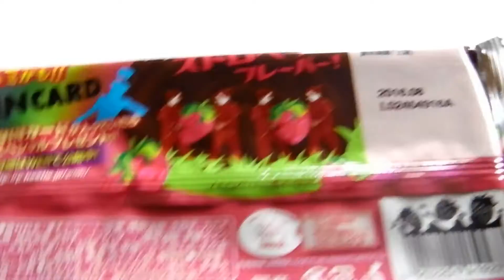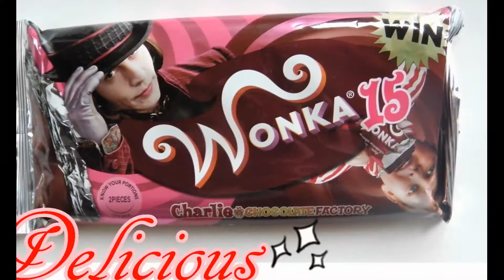ウォンカチョコレート【ストロベリーフレーバー】チャーリーとチョコレート工場 Wonka chocolate Charlie and the Chocolate Factory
この季節が来ましたね～♪今回は【ストロベリーフレーバー】
パッケージのジョニーデップもカッケェ～☆

♪ウォンカチョコレート【チャーリーとチョコレート工場】レビュー Wonka chocolate [Charlie and the Chocolate Factory] Reviews

２０１５・11月の動画再生回数の多い順に観ていこう♪

２０１５・10月の動画再生回数の多い順に観ていこう♪ Let's watch in order of the most video views of 2015-October ♪